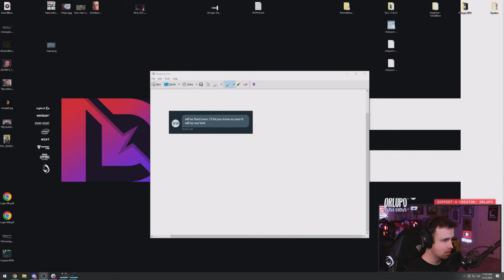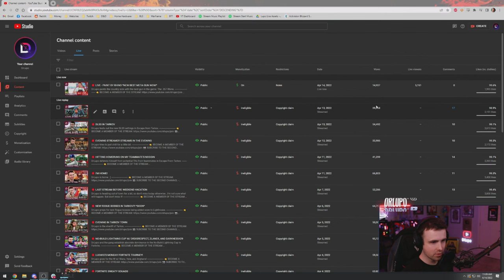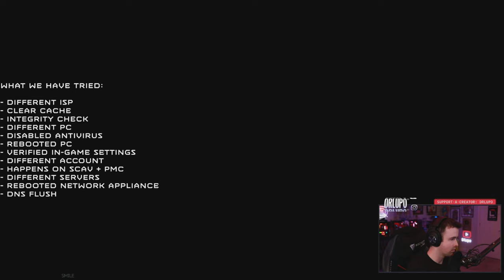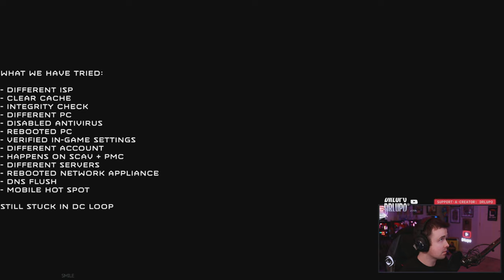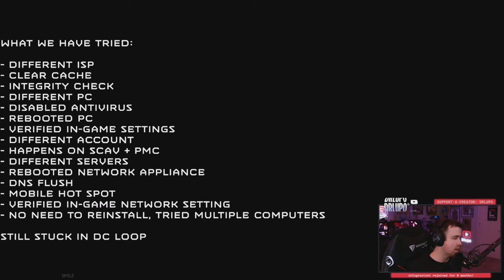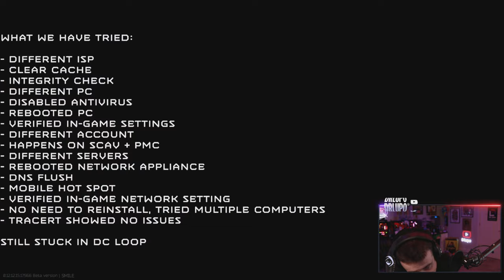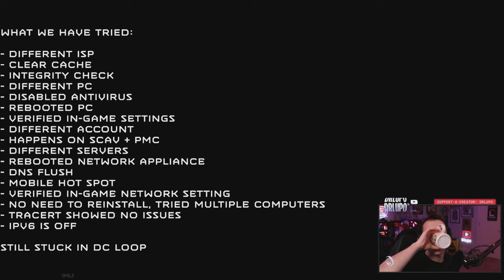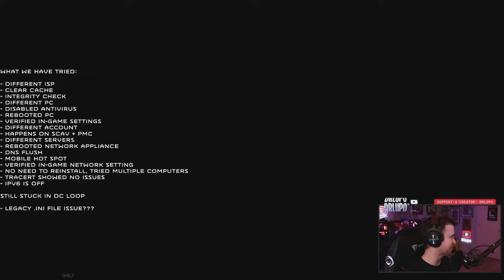🔴 PAINT BY RHINO *NEW BEST META GUN WOW*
DrLupo paints the country side with the best gun in the game. The .357 Rhino.